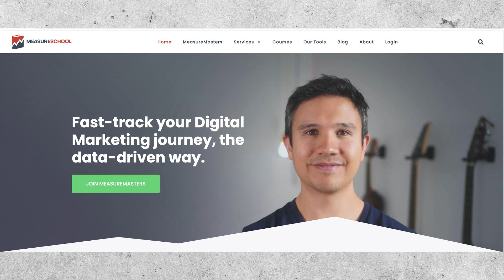Reality Of Being A Marketing Data Analyst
Get a free guide on "5 signs a marketing analyst job is a fit for you" by joining my email newsletter for exclusive tips on how to get this job

Are you curious what a marketing data analyst do? Today, I’ll tell you three harsh realities about being a marketing data analyst and working in data analytics. Keep in mind that this job is different but shares some similarities with the data analyst job title. You'll learn about a marketing data analyst's daily work and what it takes to really land and keep this job.

You’re probably thinking both jobs require a lot of data and programming. But you may be surprised to learn that the marketing data analyst doesn’t require much programming. I used to think the same but when I got this job, I realized a lot of it has to do with using marketing tools. I’ll unpack the reality of working this job and the best resources to learn the skills you need from scratch to get the job. By the end of this video, you’ll have a much better grasp of what you need to do to land a job in this field.